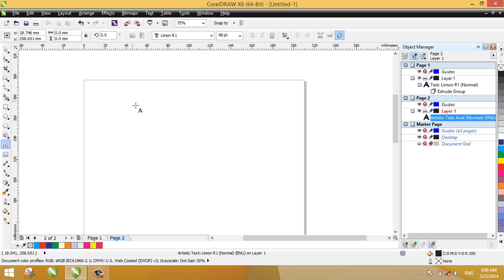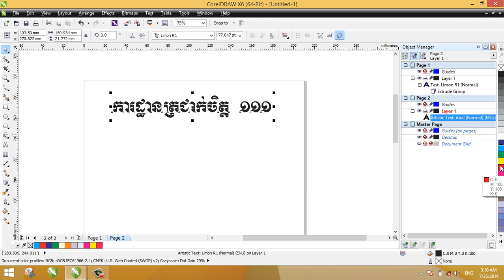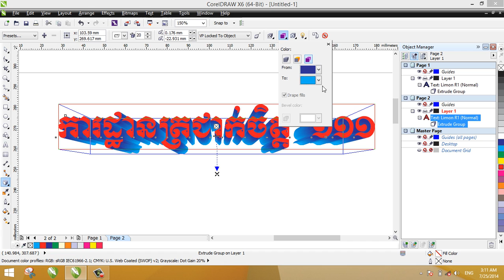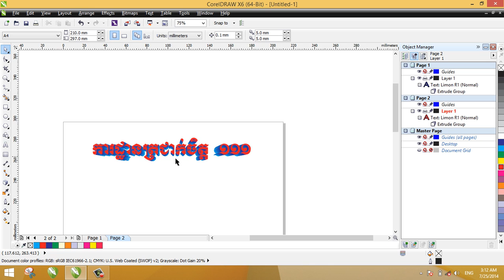CorelDraw X6 - Create 3D Text Tutorials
CorelDraw X7, X8 - Create 3D Text Tutorials

- How to use CorelDraw 2016, Best Painting Tool, draw sketch up, draw Portrait,